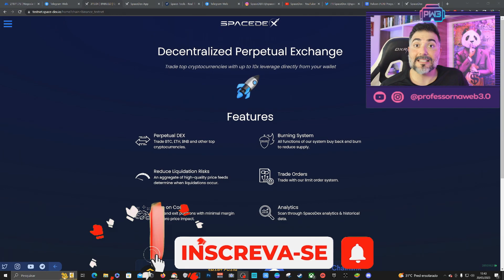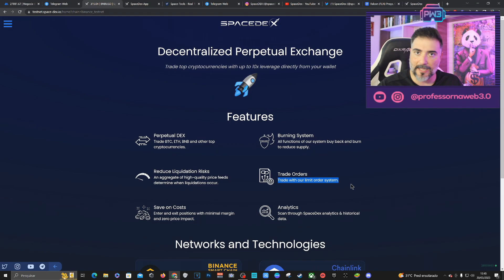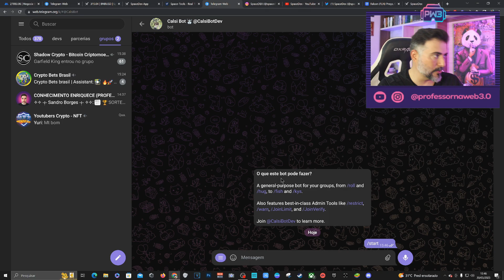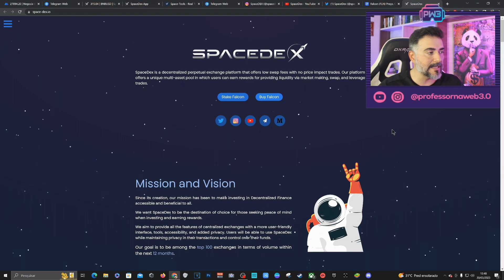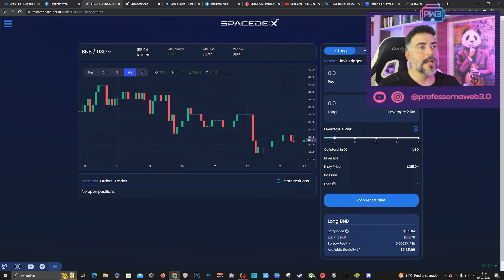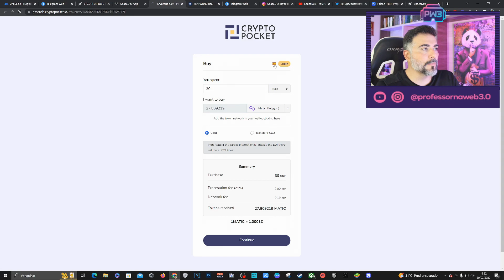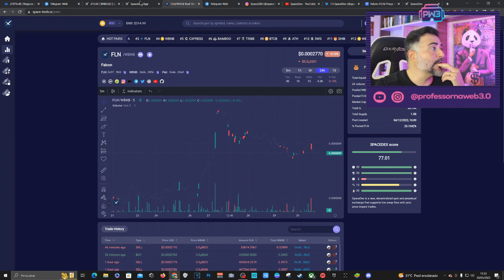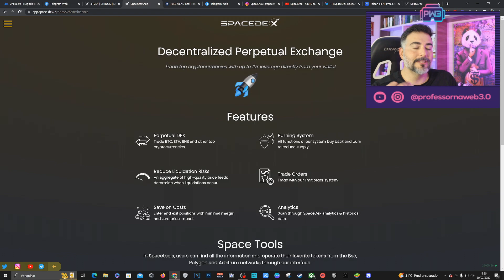SPACEDEX - EXCHANGE DESCENTRALIZADA PARA TRADE EM FUTUROS